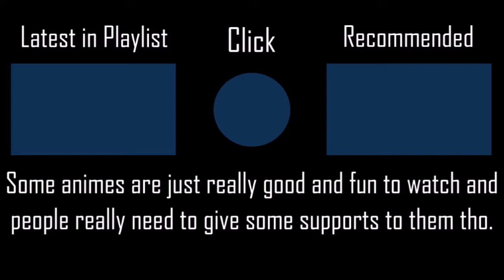Kimiiro Signal (TV Size) - Haruna Luna [Hard] +HDNCPF SS 157PP #16 l Played by iPhong (2019 PLAY)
Making visual novels is never easy tho.
▶ Full Title: Kimiiro Signal (TV Size) - Haruna Luna [Hard] +HDNCPF 100% SS 157PP #16 l Played by iPhong (2019 PLAY)

▶ Map (Mapped by Crystal AKA lahztc1)
▶ Skin (Happy Birthday l Alice l AKA Ayyri's skin, not mine)